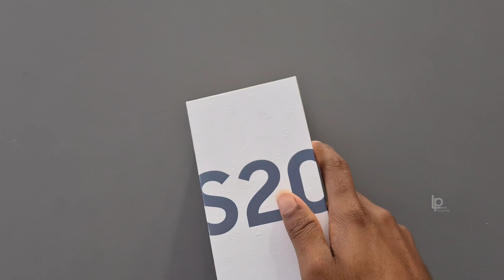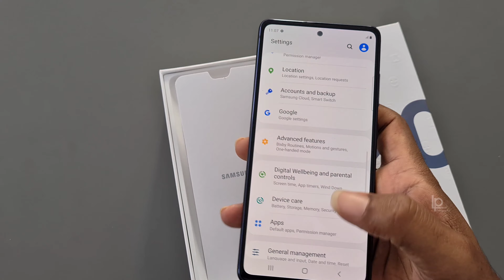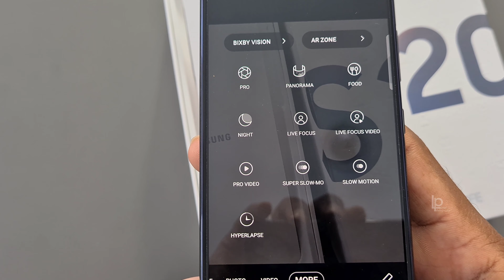Unboxing Samsung S20 FE Blue Colour | Honest Review | Kudla Mangalore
Processor

CPU Speed

2.73GHz, 2.5GHz, 2GHz

CPU Type

Octa-Core

Display

Size (Main_Display)

15.83cm (6.2") full rectangle / 15.41cm (6.1") rounded corners

Resolution (Main Display)

3200 x 1440 (Quad HD+)

Technology (Main Display)

Dynamic AMOLED 2X

Color Depth (Main Display)

16M

Camera

Rear Camera - Resolution (Multiple)

12.0 MP + 64.0 MP + 12.0 MP

Rear Camera - F Number (Multiple)

F1.8 , F2.0 , F2.2

Rear Camera - Auto Focus

Yes

Rear Camera - OIS

Yes

Rear Camera - Zoom

Hybrid Optic Zoom at 3x , Digital Zoom up to 30x

10.0 MP

Front Camera - F Number

F2.2

Front Camera - Auto Focus

Yes

Rear Camera - Flash

Yes

UHD 8K (7680 x 4320)@24fps

Slow Motion

960fps @HD, 240fps @FHD

Memory

RAM_Size (GB)

8

ROM Size (GB)

128

Available Memory (GB)*

104.0

External Memory Support

Network/Bearer

Number of SIM

Dual-SIM

SIM size

Nano-SIM (4FF), Embedded-SIM

SIM 1 + Hybrid (SIM or MicroSD)

Connectivity

ANT+

Yes

USB Interface

USB Type-C

USB Version

Location Technology

Earjack

USB Type-C

MHL

No

Wi-Fi

802.11 a/b/g/n/ac/ax 2.4G+5GHz, HE80, MIMO, 1024-QAM

Wi-Fi Direct

Yes

Bluetooth Version

Bluetooth v5.0

NFC

Yes

OS

Android

General Information

Form Factor

Touchscreen Bar

Sensors

Accelerometer, Barometer, Fingerprint Sensor, Gyro Sensor, Geomagnetic Sensor, Hall Sensor, RGB Light Sensor, Proximity Sensor

Physical specification

Dimension (HxWxD, mm)

151.7 x 69.1 x 7.9

Weight (g)

163

Battery

Internet Usage Time(LTE) (Hours)

Internet Usage Time(Wi-Fi) (Hours)

Battery Capacity (mAh, Typical)

4000

Removable

No

Talk Time (4G LTE) (Hours)

Stereo Support

Yes

Video Playing Format

MP4, M4V, 3GP, 3G2, WMV, ASF, AVI, FLV, MKV, WEBM

Video Playing Resolution

UHD 8K (7680 x 4320)@30fps

Audio Playing Format

Video Shot on Samsung S20 Plus.

Video Editing Software KineMaster Pro.